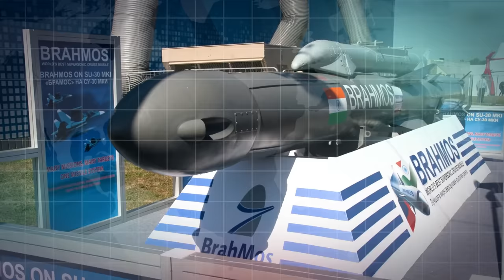BrahMos Vs SCALP - SCALP Missile Is Better Than BrahMos Missile?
Watch BrahMos Vs SCALP Missile Comparison | SCALP Vs BrahMos | SCALP Missile Is Better Than BrahMos Missile?

- SCALP Missile :

Storm Shadow is an Anglo-French low-observable air-launched cruise missile, developed since 1994 by Matra and British aerospace, then manufactured by MBDA. Storm Shadow is the British name for the weapon; in French service it is called SCALP. The missile is based on the earlier MBDA Apache anti-runway missile, and differs in that it carries a warhead, rather than submunitions.

- BrahMos Missile :

The BrahMos  is a medium-range ramjet supersonic cruise missile that can be launched from submarine, ships, aircraft, or land. It is the fastest supersonic cruise missile in the world. It is a joint venture between the Russian Federation's NPO Mashinostroyeniya and India's Defence Research and Development Organisation (DRDO), who together have formed BrahMos Aerospace.] It is based on the Russian P-800 Oniks cruise missile and other similar sea-skimming Russian cruise missile technology. The name BrahMos is a portmanteau formed from the names of two rivers, the Brahmaputra of India and the Moskva of Russia.

Hello Defence Lovers, DefenceGyaanSeries ke is episode No. 356 mai humne apko BrahMos Vs SCALP Missile ke baare mai bataya hai, Hume Umeed hai ki apko yeh episode pasand ayega.

We have compiled data from the Internet to find out  SCALP Missile Is Better Than BrahMos Missile? Join us as we take a closer look at all these In Detail.

This video shares all about BrahMos Missile - SCALP Missile - BrahMos Vs Scalp - SCALP Vs BrahMos - SCALP Missile Vs BrahMos Missile | BrahMos Supersonic - SCALP Subsonic - Storm Shadow Missile - BrahMos Vs SCALP Comparison | SCALP Missile Is Better Than BrahMos Missile?